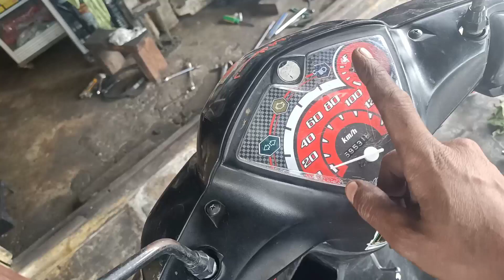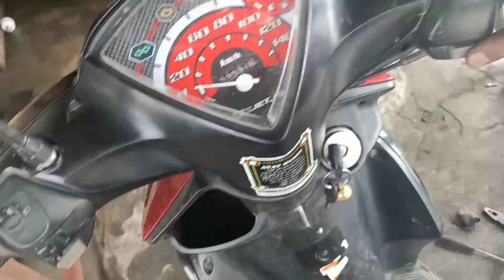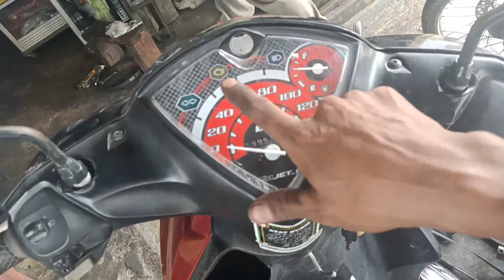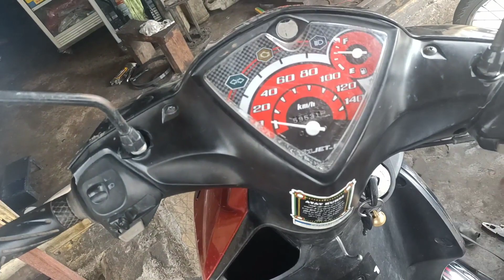hati hati salah vonis 500rbu melayang sia sia || mio j,soul gt gak mau nyala cek ini !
assallamualaikum.wr.wb

 hai halo sobat subscriber dan penonton setia iis chanel,jumpa lagi di chanel sederhana ini👍
jangan lupa dukung terus ya bro,.oiya semoga teman2 seprofesi dan penggemar otomotif masih dlm keadaan sehat dan tak kurang suatu apapun amin🙏🙏

nah di vidio kali ini,saya dapet kasus yg sering saya temui di keluarga matic  injeksi yamaha,dan jarang saya post,karna masalah ini sering terjadi dan banyak yg salah vonis/nebak juga dan ada juga yg menyerah.,nah ini dia masalahnya ketika motor anda macet dan gak mau nyala,cek bagian2 dlm vidio di mulai pada yg paling simple,semoga bermanfaat 🙏🙏

wassallammualaikum.wr.wb